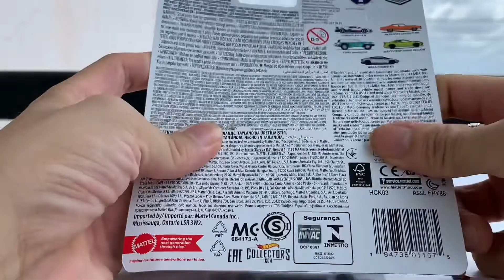Hot Wheels Corvette C8.R (American Scene)